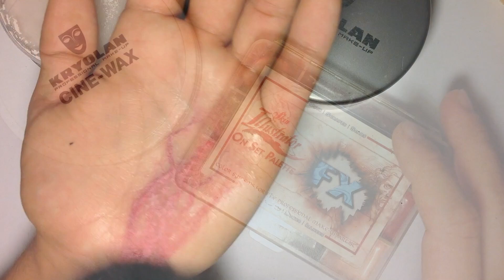Infizierte Zombie Adern | TigerFX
► TIGER FX SHOP
Kralle dir jetzt das tollste Make-Up und die krassesten Prothesen im TigerFX Shop

► VERWENDETE MATERIALIEN!
» Rote Wolle
» Pros-Aide Hautkleber
♥♥ DEIN EIGENES TUTORIAL?
Wenn du einen Vorschlag zu einem Make-Up oder zu einem Look hast und nicht weißt, wie du es realisieren sollst, melde dich bei mir und ich werde es bei zukünftigen Tutorials berücksichtigen!
► Bei Fragen, Wünschen, Anregungen oder dergleichen, einfach einen Kommentar hinterlassen oder mich kontaktieren.